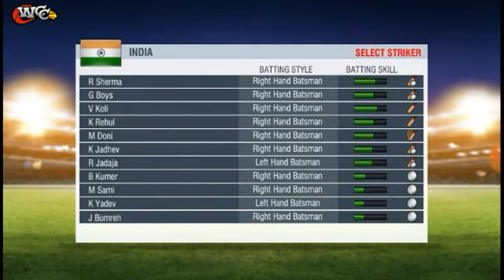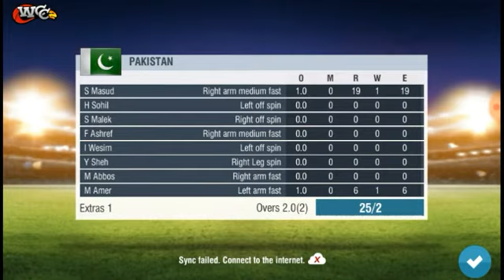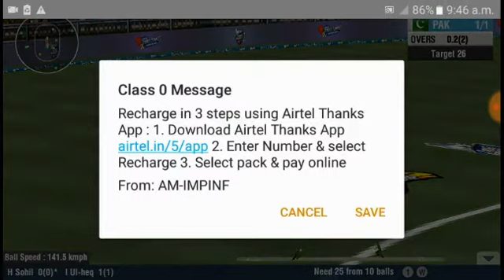Ind vs Pakistan in wcc2 | PART 2 | GPJ BOY'S